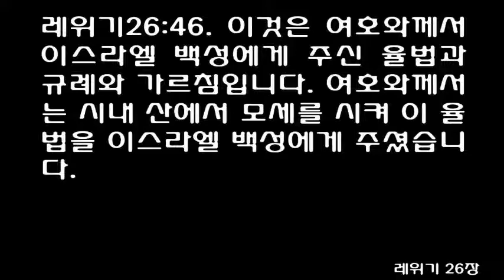레위기 26장 [쉬운성경] Leviticus 26 [If you follow my decrees and are careful to obey my commands...]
하나님께 복종하여 얻는 상
[레]26:1 너희는 우상을 만들지 마라. 조각한 신상이나 돌 기둥도 세우지 마라. 너희 땅에 석상을 세워 놓고 절하지 마라. 왜냐하면 나는 너희 하나님 여호와이기 때문이다.
[레]26:2 내 안식일을 기억하고, 내 성소를 소중히 생각하여라. 나는 여호와이다.
[레]26:3 내 율법과 명령을 기억하고 잘 지켜라.
[레]26:4 그리하면 내가 철을 따라 너희에게 비를 내려 줄 것이다. 땅은 작물을 낼 것이고, 들판의 나무는 열매를 맺을 것이다.
[레]26:5 너희는 타작할 것이 너무 많아서 포도를 거둘 때까지 타작을 해야 할 것이다. 그리고 포도도 너무 많이 달려서 씨를 뿌릴 때까지 포도를 거두어야 할 것이다. 너희에게는 먹을 것이 넘쳐날 것이다. 또한 너희는 너희 땅에서 안전하게 살 수 있을 것이다.
[레]26:6 내가 너희 나라에 평화를 주리니 너희는 평화롭게 누울 수 있을 것이며, 아무도 너희를 위협하지 못할 것이다. 내가 해로운 짐승을 너희 나라에서 쫓아 내고, 어떤 군대도 너희 나라에 쳐들어오지 못하게 할 것이다.
[레]26:7 너희는 원수를 뒤쫓아 물리칠 것이니, 그들이 너희 앞에서 칼에 맞아 쓰러질 것이다.
[레]26:8 너희 다섯 사람이 백 명을 물리치며, 너희 백 명이 만 명을 물리칠 수 있을 것이다. 너희는 원수를 물리쳐 이길 것이니, 그들이 너희 앞에서 칼에 맞아 쓰러질 것이다.
[레]26:9 그 때 내가 너희에게 자비를 베풀 것이다. 내가 너희에게 자녀를 많이 주고, 너희와 맺은 내 언약을 지킬 것이다.
[레]26:10 너희는 묵은 곡식을 다 먹기도 전에, 햇곡식을 저장하기 위해서 묵은 곡식을 퍼내야 할 것이다.
[레]26:11 내가 내 성막을 너희 가운데 두고 너희에게서 떠나지 않을 것이다.
[레]26:12 나는 너희와 동행하며, 너희 하나님이 되며 너희는 나의 백성이 될 것이다.
[레]26:13 나는 너희를 이집트에서 인도해 낸 너희 하나님 여호와이다. 나는 너희 등을 짓누르던 멍에를 없애 주었고, 너희가 당당히 걸을 수 있게 해 주었다.
  하나님께 복종하지 않아 받는 벌
[레]26:14 그러나 너희가 내 말을 잘 듣지 아니하고, 내 명령에 복종하지 아니하며
[레]26:15 내 율법과 명령을 따르지 않고, 내 언약을 어기면,
[레]26:16 내가 너희에게 끔찍한 벌을 내릴 것이다. 너희에게 폐병과 열병을 보내어 너희 눈을 어둡게 하고, 너희 생명을 위태롭게 할 것이다. 너희는 씨를 뿌려도 거두지 못할 것이며, 너희 원수가 너희 작물을 먹을 것이다.
[레]26:17 내가 내 얼굴을 너희에게서 돌리겠고, 너희 원수가 너희를 물리쳐 이길 것이다. 너희 원수가 너희를 다스리겠고, 누가 너희를 뒤쫓지 않더라도 너희는 쫓기는 신세가 될 것이다.
[레]26:18 그래도 너희가 내 말을 듣지 않으면, 너희 죄를 일곱 배로 벌할 것이다.
[레]26:19 너희가 자랑하는 큰 성들을 내가 무너뜨리겠고, 하늘에서는 비가 내리지 않을 것이며, 땅에서는 작물이 자라지 않을 것이다.
[레]26:20 너희가 아무리 힘을 써도 소용이 없을 것이다. 너희 땅에서는 아무것도 자라나지 않으며, 나무에는 아무 열매도 맺히지 않을 것이다.
[레]26:21 그래도 내 말을 듣지 않으면 너희 죄를 일곱 배로 벌할 것이다.
[레]26:22 내가 들짐승을 너희에게 보내리니, 짐승들은 너희를 공격하며, 너희 자녀를 물어가고, 너희 가축 떼를 죽일 것이다. 그래서 너희의 수가 줄어들고, 너희가 다니는 길도 텅텅 비게 될 것이다.
[레]26:23 이 모든 일이 있은 뒤에도 깨닫지 못하고 여전히 내 말을 듣지 않으면,
[레]26:24 나도 너희에게서 등을 돌리고, 너희 죄를 일곱 배나 벌할 것이다.
[레]26:25 너희가 내 언약을 어겼으므로 너희에게 군대를 보내어 벌을 내릴 것이다. 너희가 여러 성읍들로 도망치더라도, 너희 가운데에 병이 퍼지게 할 것이다. 결국 너희 원수가 너희를 물리쳐 이길 것이다.
[레]26:26 내가 너희 먹을 것을 끊어 버릴 것이니, 여자 열 명이 너희가 먹을 빵 전체를 한 화덕에서 구울 것이며, 빵을 저울에 달아 조금씩 나누어 줄 것이다. 너희는 먹어도 여전히 배가 고플 것이다.
[레]26:27 그래도 내 말을 듣지 않고, 내게서 등을 돌리면
[레]26:28 나도 계속해서 노할 것이며, 너희 죄를 일곱 배로 벌할 것이다.
[레]26:29 너희는 너희 아들과 딸의 살을 먹게 될 것이다.
[레]26:30 너희가 거짓 신들을 섬기는 곳을 내가 무너뜨리며, 분향단을 부수며, 너희의 주검을 너희가 섬기는 우상들의 주검 위에 쌓아 올릴 것이다. 나는 너희를 미워하며,
[레]26:31 너희 성들을 무너뜨리며, 너희 성소들을 황폐하게 만들 것이다. 너희가 바치는 제물의 향기도 맡지 않을 것이다.
[레]26:32 나는 이 땅을 황폐하게 만들 것이다. 그래서 너희 땅을 차지한 너희 원수들도 그 모습을 보고 놀랄 것이다.
[레]26:33 나는 너희를 여러 나라에 흩어 놓고, 너희를 향해 내 칼을 뽑을 것이다. 너희 땅은 황폐하게 될 것이며, 너희 성들은 폐허가 될 것이다.
[레]26:34 너희 땅이 황폐하게 된 그 때가 너희 땅이 쉬는 때가 될 것이다. 너희가 원수의 나라로 끌려가 있는 동안, 너희 땅은 비로소 쉴 수 있게 될 것이다.
[레]26:35 너희가 그 땅에 살 동안에는 안식년이 되어도 땅이 쉬지 못하였지만 폐허로 변한 동안에는 쉴 수 있을 것이다.
[레]26:36 살아 남은 사람은 원수들의 나라에서 용기를 잃고, 무엇이나 무서워할 것이다. 그들은 바람에 흔들리는 나뭇잎 소리에도 놀라며, 마치 누가 칼을 들고 쫓아오듯 무서워 달아날 것이다. 누가 너희를 뒤쫓아오지 않는데도 달아나다가 넘어질 것이다.
[레]26:37 그들은 뒤쫓아오는 사람이 없는데도 칼을 피해 달아나는 사람처럼 서로 엉켜서 넘어질 것이다. 너희는 원수를 물리칠 만한 힘이 없을 것이다.
[레]26:38 너희는 남의 나라에서 죽을 것이며, 원수들의 나라에서 없어져 버릴 것이다.
[레]26:39 그리고 살아 남은 사람들은 자기 죄 때문에, 그리고 조상들의 죄 때문에 원수들의 나라에서 점점 쇠약해질 것이다.
  언제나 희망은 있다
[레]26:40 그러나 만약 백성이 자기 죄와 조상들의 죄를 고백하고, 그들이 나에게서 등을 돌렸음과 나에게 죄를 지었음을 고백하고,
[레]26:41 내가 그들의 죄 때문에 등을 돌려 그들을 원수의 나라로 쫓아 냈음을 고백하고, 복종하지 않았던 그 백성이 자기 잘못을 뉘우치고 그들이 저지른 죄에 대한 벌을 달게 받으면,
[레]26:42 나도 야곱과 맺은 내 언약을 기억할 것이다. 그리고 이삭과 맺은 언약과 아브라함과 맺은 언약도 기억할 것이다. 그리고 그 땅도 기억할 것이다.
[레]26:43 그 땅은 폐허가 될 것이나 그 동안에 쉴 수 있을 것이다. 살아 남은 사람은 자기 죄값을 기꺼이 치를 것이다. 그들은 내 율법을 지키지 않았고, 내 규례를 따르지 않았기 때문에 벌을 받는다는 사실을 배울 것이다.
[레]26:44 비록 그들이 원수들의 땅에 머물고 있을 때라도, 나는 그들을 버리지 않을 것이다. 그들의 원수의 땅에서도 그들의 말에 귀를 기울일 것이다. 그들을 완전히 멸망시키지 않을 것이다. 그들과 맺은 내 언약을 어기지 않을 것이다. 그것은 나는 그들의 여호와 하나님이기 때문이다.
[레]26:45 나는 그들을 위해 그들의 조상과 맺은 언약을 기억할 것이다. 나는 그들의 하나님이 되려고 그들을 이집트 땅에서 인도해 내었고, 다른 나라들도 그것을 보았노라. 나는 여호와니라."
[레]26:46 이것은 여호와께서 이스라엘 백성에게 주신 율법과 규례와 가르침입니다. 여호와께서는 시내 산에서 모세를 시켜 이 율법을 이스라엘 백성에게 주셨습니다.
“Do not make idols or set up carved images, or sacred pillars, or sculptured stones in your land so you may worship them. I am the Lord your God. 2 You must keep my Sabbath days of rest and show reverence for my sanctuary. I am the Lord.

3 “If you follow my decrees and are careful to obey my commands, 4 I will send you the seasonal rains. The land will then yield its crops, and the trees of the field will produce their fruit. 5 Your threshing season will overlap with the grape harvest, and your grape harvest will overlap with the season of planting grain. You will eat your fill and live securely in your own land.

6 “I will give you peace in the land, and you will be able to sleep with no cause for fear. I will rid the land of wild animals and keep your enemies out of your land. 7 In fact, you will chase down your enemies and slaughter them with your swords. 8 Five of you will chase a hundred, and a hundred of you will chase ten thousand! All your enemies will fall beneath your sword.

9 “I will look favorably upon you, making you fertile and multiplying your people. And I will fulfill my covenant with you. 10 You will have